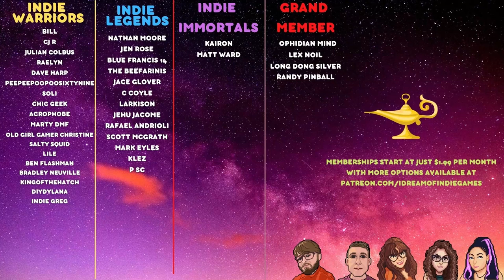Troublemaker: Raise Your Gang Review | Class Clown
Greetings Indie Warriors and welcome to our review of Troublemaker on Steam/PC! Troublemaker is an action brawler that comes to us from developer Gamecom Team and publisher Freedom Games. This review was presented by Ole Gamer Joe.